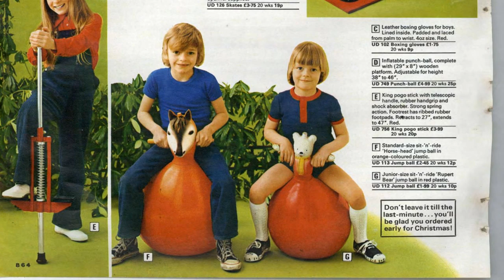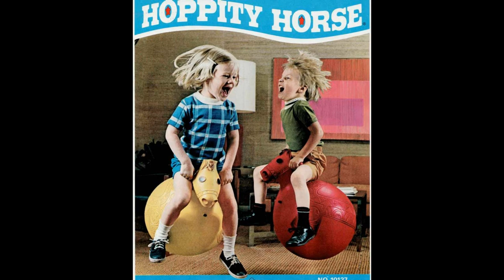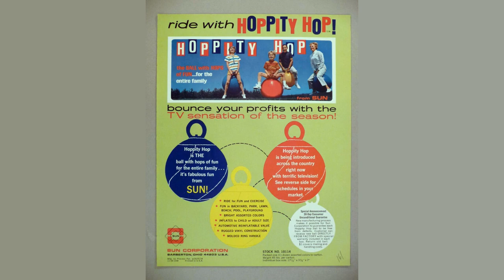The Space Hopper Story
A space hopper (also known as a moon hopper, skippyball, kangaroo ball, bouncer, hippity hop, hoppity hop, sit and bounce, or hop ball) is a rubber ball (similar to an exercise ball) with handles which allow one to sit on it without falling off. The user can hop around on the toy, using the elastic properties of the ball to move forward.

If you find issues with the content, I encourage you to update the Wikipedia article, so everyone can benefit from your knowledge.